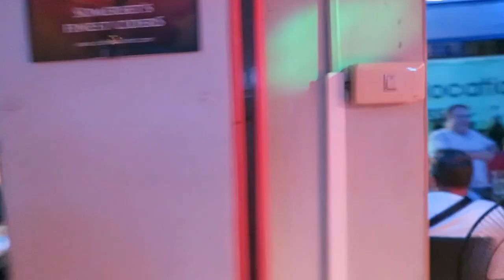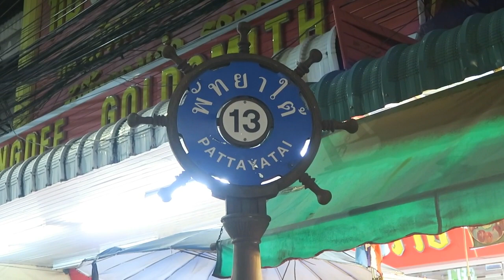PATTAYA, CHRISTMAS SUBSCRIBERS MEETING HIDEAWAY BAR ! Vlog 149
If you would like to help my channel by buying me a beer my paypal

Camera equipment i use for vlogging

If you can do this it will help me and my channel.

Many Thanks !

I am an expat living in Pattaya Thailand, I am showing you the area not just the Bars and clubs but everything that Pattaya has to offer you whether on Holiday or an Expat living here !

Join my facebook page at Kev-in Thailand

Edited Using
Wondershare Filmora